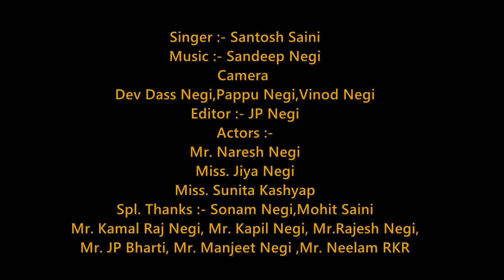Latest Video Song | Golsang | Santosh Saini | Kinnauri Song Video | DJ RockerZ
DJ RokerZ presents new Kinnauri song "GOLSANG KINNAURI" sung by SANTOSH SAINI

Album  -  Beningun Molang | Kinnauri Song
SONG - GOLSANG KINNAURI VIDEO SONG
SINGER - SANTOSH SAINI
ARTIST - NARESH NEGI, JIYA NEGI GIRIRAJ
EDITOR - JP NEGI

All rights are reserved with DJ RockerZ &Team...

DJ RockerZ We Always Rock!!!